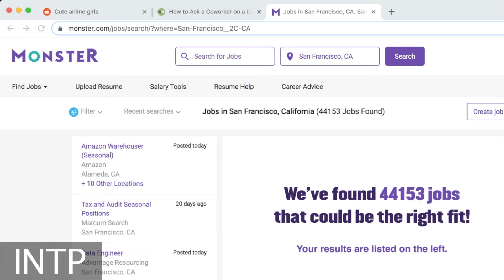16 Personalities on a Zoom Conference Call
16 Myers Briggs Personalities on a Zoom Meeting

Written by Holly N and FJ